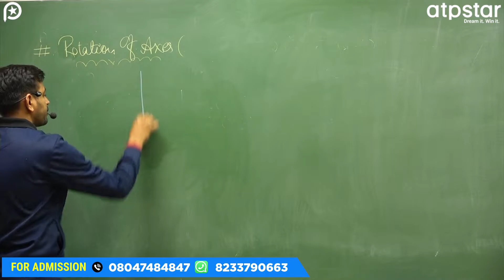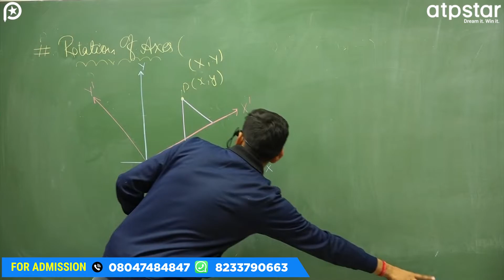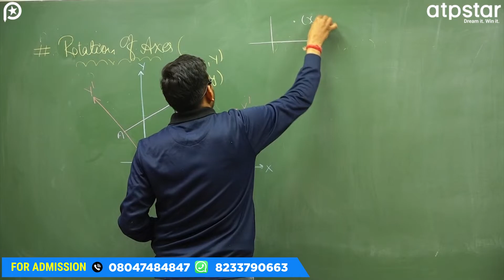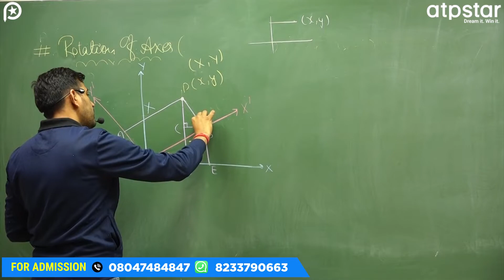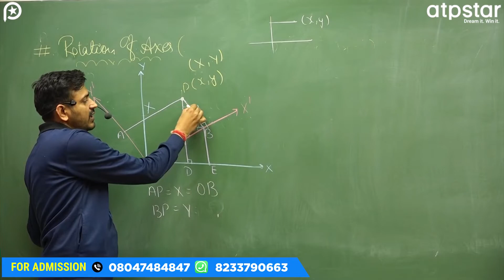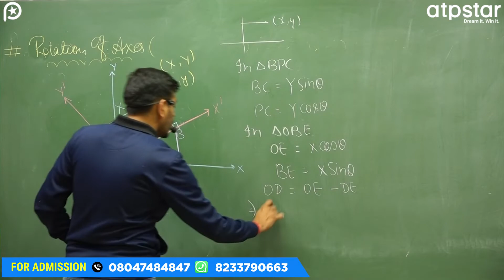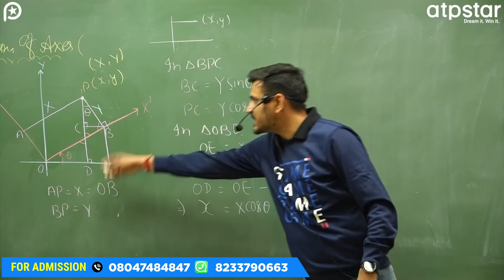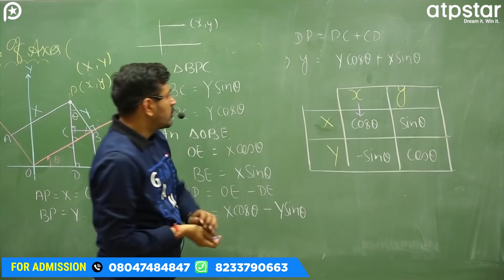Rotation of Axes | Straight Lines Class 11 | IIT JEE MATHS | ATP STAR KOTA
The most relevant & authentic content of Maths is available for JEE 2022, JEE 2023 & JEE 2024  aspirants.

Free lectures for JEE Mains as well as JEE Advanced is provided by Kota's Expert faculties.